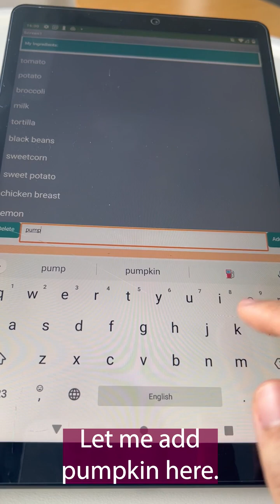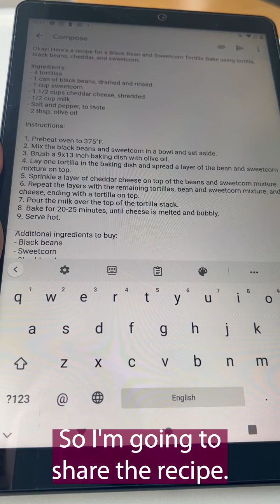What's for Dinner — Food Recommendations from App Inventor's Chatbot Component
Introducing App Inventor's Chatbot component. Our Education Specialist Angie created a simple app to generate dinner recipes based on available ingredients.